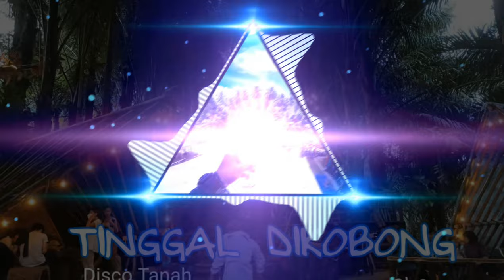TINGGAL DI KOBONG - SPADIX 28- cha-cha Disco Tanah